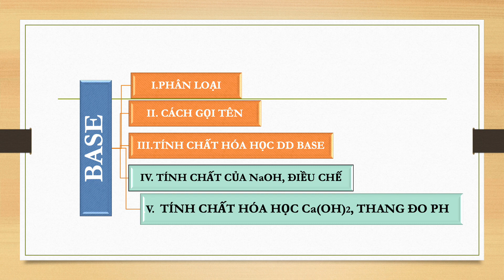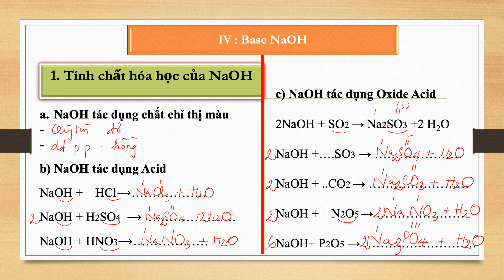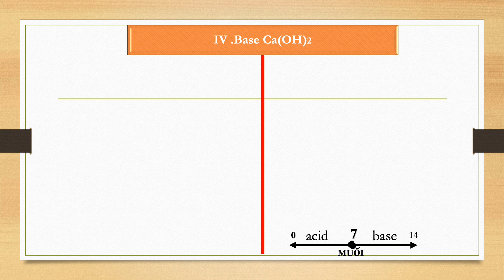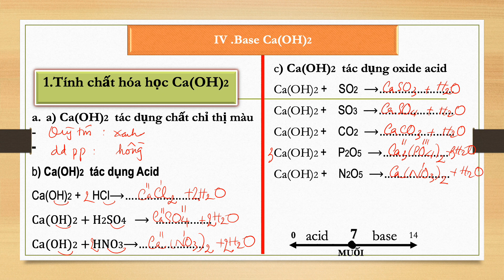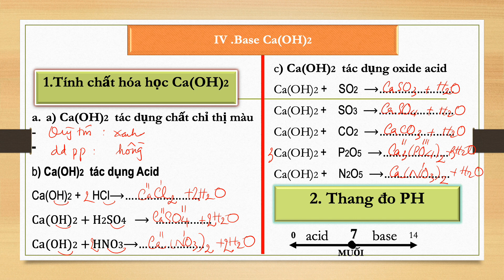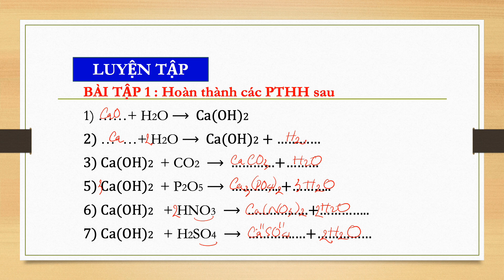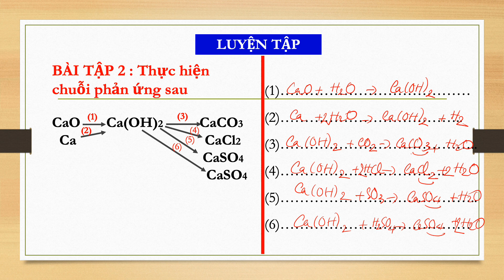Hóa 9_Tuần 5_Chủ đề_Baso_Tiết 2